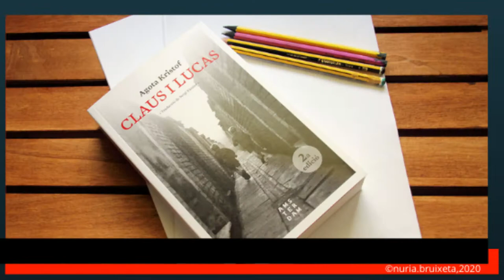📚 Lectures de Novembre 📚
📕 El blues de Beale Street. @edicions1984
📗 Claus i Lucas. @amsterdam_llibres
📘 La clau anglesa. @univers_llibres
📕 Barcelona en clau. @barcelonaenclau
📗 Dones sense nom. @crimscat
📘 El rei de la Cerdanya. @capitalbooks